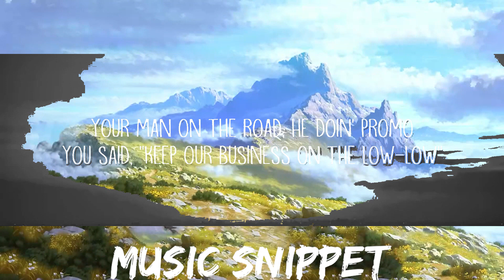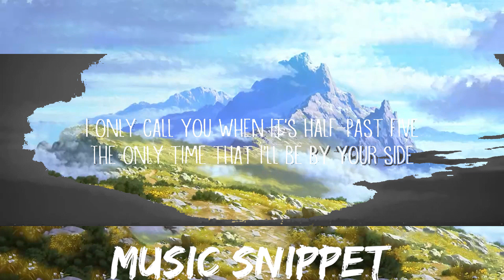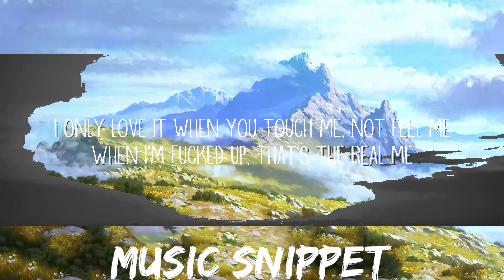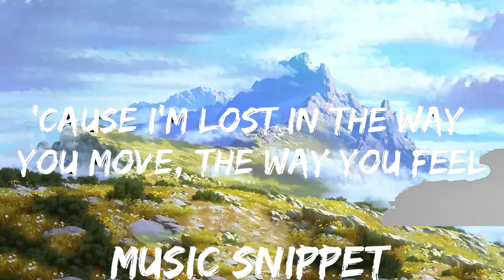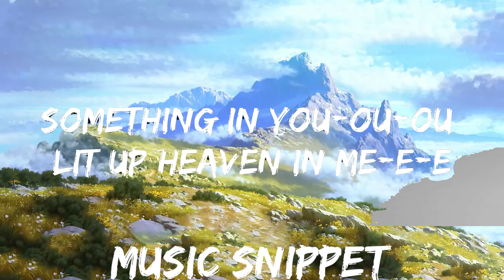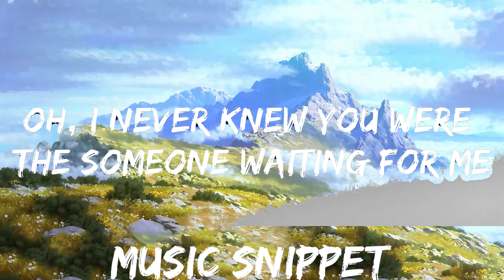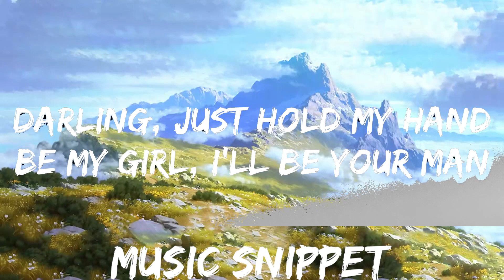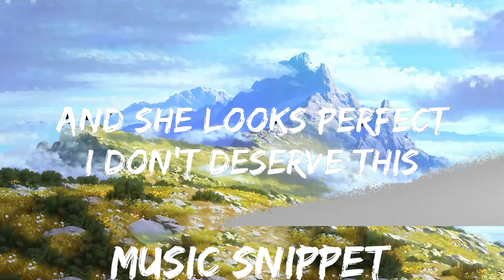Play List || The Weeknd - The Hills (Lyrics) || Music Snippet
The Weeknd:

The Hills Lyrics:

[Intro]
Yeah
Yeah
Yeah

[Chorus]
I only yêu it when you touch me, not feel me
When I'm f***ed up, that's the real me
When I'm f***ed up, that's the real me, yeah
When I'm f***ed up, that's the real me, babe

[Verse 2]
I just f***ed two bitches 'fore I saw you
And all these motherf***ers want a relapse

[Bridge]
Hide your lies, girl, hide your lies (Hide your lies, oh, baby)

[Outro]
Ewedihalehu
Ewedihalehu